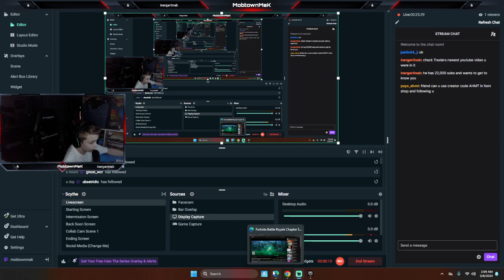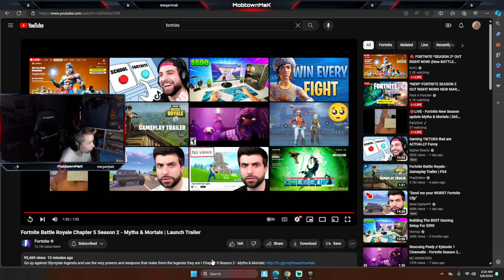REACTING TO THE CHAPTER 5 SEASON 2 TRAILER